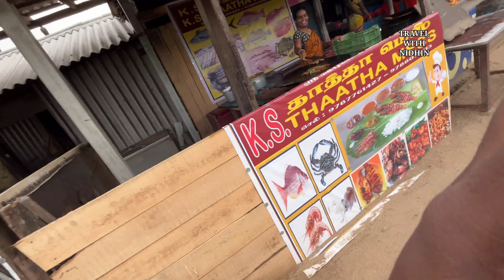Dhanushkodi | Rameswaram Vlog Part 1 | Travel With Nidhin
Dhanushkodi is an abandoned town at the south-eastern tip of Pamban Island of the state of Tamil Nadu in India.[1] It is south-east of Pamban and is about 24 kilometres (15 mi) west of Talaimannar in Sri Lanka. The town was destroyed during the 1964 Rameswaram cyclone and remains uninhabited in the aftermath. Today only a few vendors and restaurants can be seen at Dhanushkodi during the day along with the ruins of the long destroyed town.